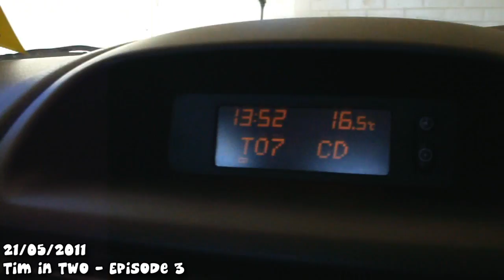Driving With The Spice Girls! (Tim in Two Minutes - Episode 3)